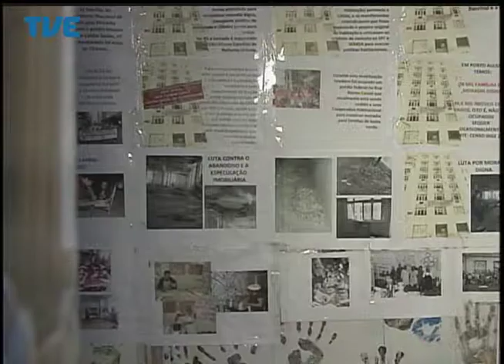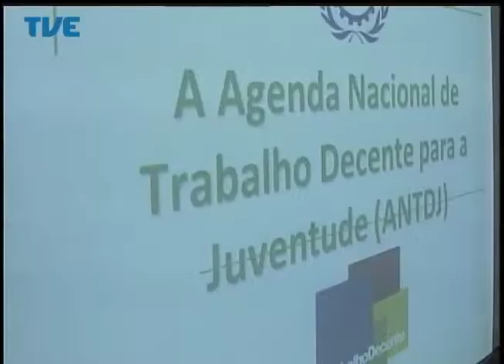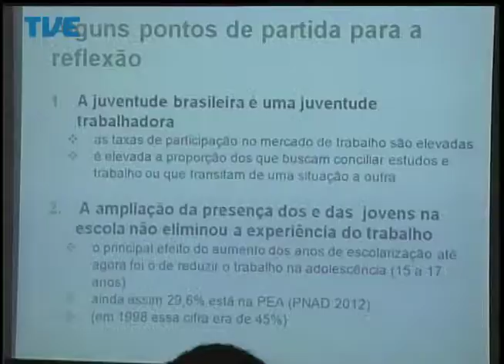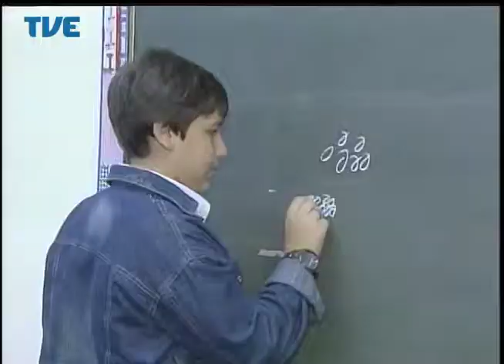Jornal da TVE - Segunda Edição - 29/04/14 Bloco 2